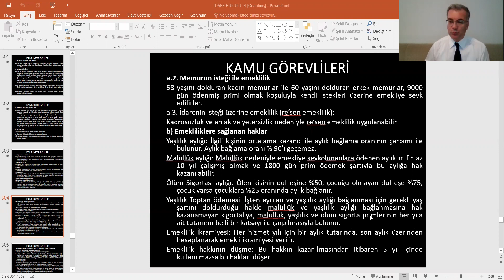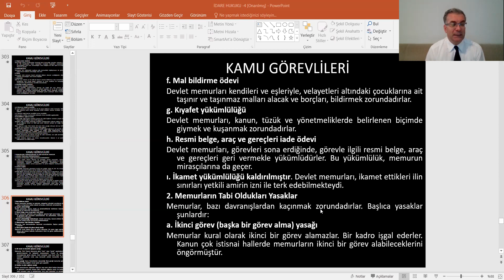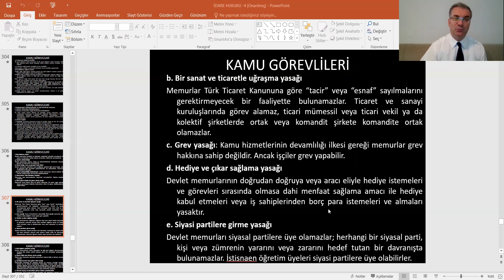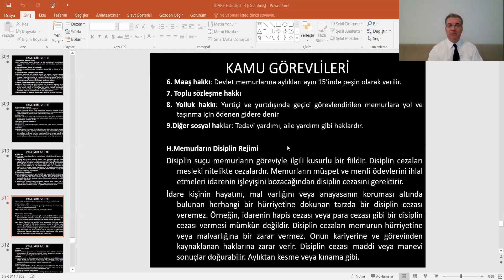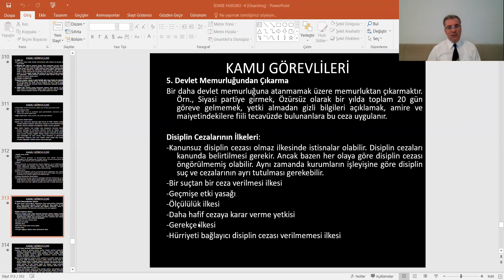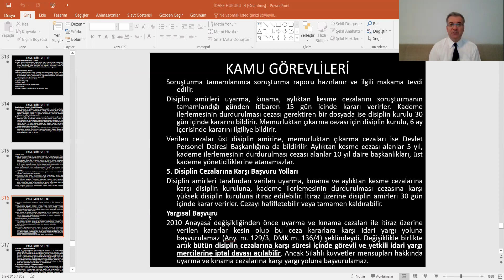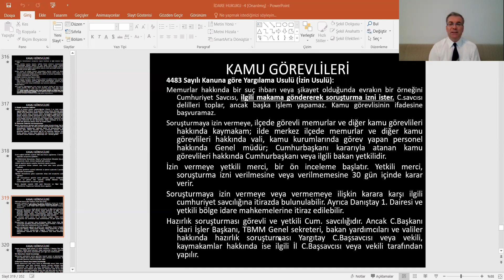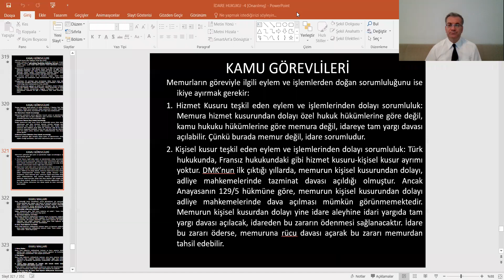Dr. Mustafa Yılmaz- İdare Hukuku Dersleri: 14 Kamu Görevlilerinin Hakları Sorumlulukları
Devlet memurlarının müspet ödevlerinden, devlet memurlarına yasak olan faaliyetlerden ve disiplin hükümlerinden bahsedilecektir. Bunlara örnek olarak Sadakat (m. 6), Tarafsızlık ve Anayasaya ve Devlete Bağlılık (m. 7), Davranış ve İşbirliği -Yurt Dışında Davranış (m. 8-9), Devlet Memurlarının ve Amir Durumda Olan Devlet Memurlarının Görev ve Sorumlulukları- İtaat Ödevi (m. 10-11) (Kanunsuz Emir Ay. m. 137), Kişisel Sorumluluk ve Zarar (m. 12), Kişilerin Uğradıkları Zarar (m. 13, Ay. M.129- Rücu Meselesi), Mal Bildirimi (m. 14, Ay. 71, 3628 sayılı Kanun), Basına Bilgi veya Demeç Verme (m. 15), Resmi Belge Araç ve Gereçleri İade Etme ve İzin Verilen Yerler Dışına Çıkarmama Ödevi (m. 16), Bizzat İşyerinde Bulunma Ödevi (m. 99-101), Kılık ve Kıyafet Kurallarına Uyma Ödevi (DMK. Ek. M. 19)
 ve  Etik  Davranma  Yükümlülüğü bunlara örnek olarak verilebilir.